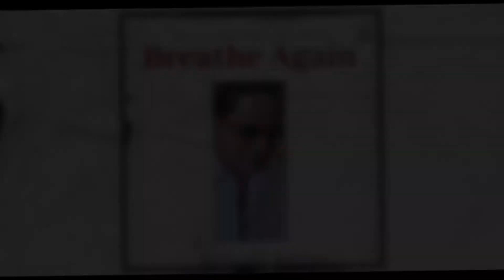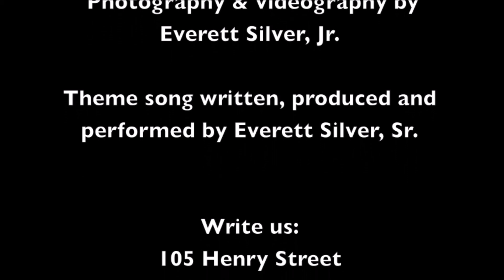The Everett Silver Show w/ Noah Wyle, Beth Riegraf, John Hoffman, Janet Tobias, Kelli Finglass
late night talk & other guest lexie smith,  jill twiss